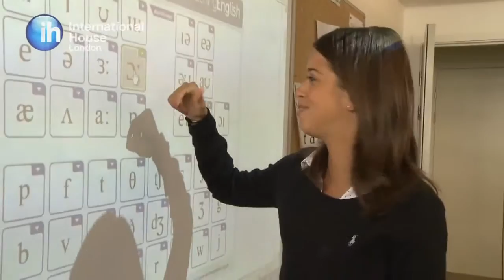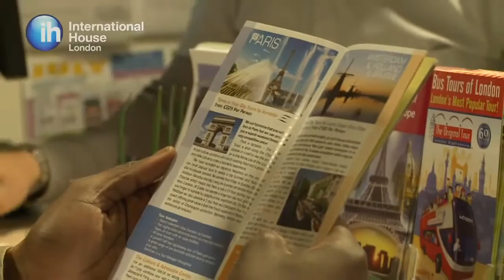IH Inglaterra 2